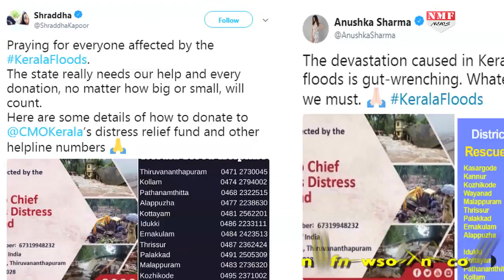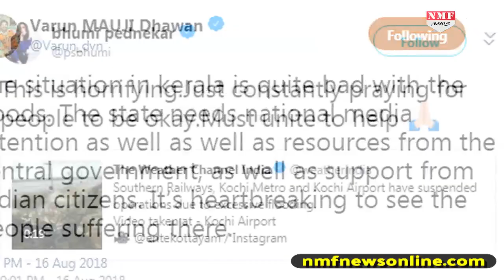SRK से लेकर Big B तक ने केरल बाढ़ पीड़ितों की मदद के लिए आगे बढ़ाए हाथ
केरल में बाढ़ का कहर जारी है। बाढ़ कई लोगों के जिंदीगिया निगल गई। ऐसे में बॉलीवुड स्टार्स ने केरल में बाढ़ प्रभावित लोगों की मदद के लिए गुहार लगाई है। शाहरुख खान, सनी लियोनी, वरुण धवन, अनुष्का शर्मा, अभिषेक बच्चन, अमिताभ बच्चन, कैटरीना कैफ, विद्या बालन जैसे कई बड़े सितारे मदद के लिए आगे आए। Kerala Flood Amitabh Bachchan Shah Rukh Khan